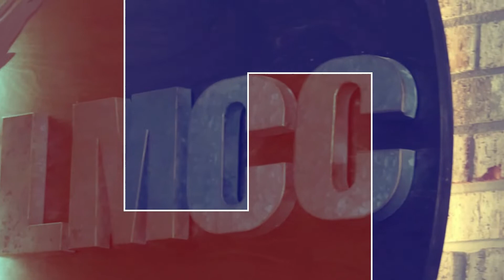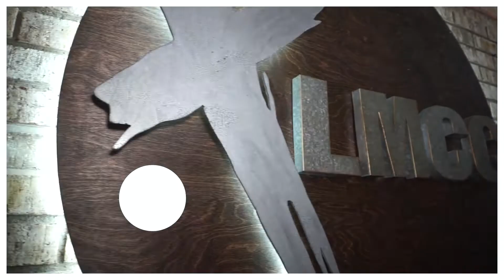How Sovereign Is Your God? - May 27, 2022